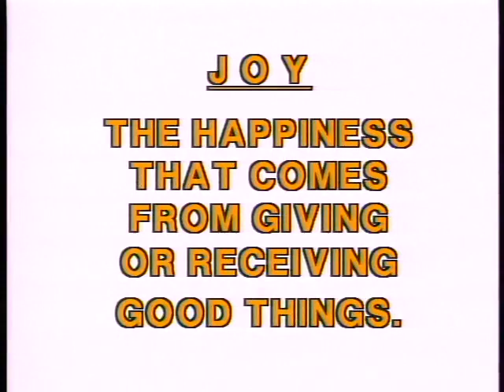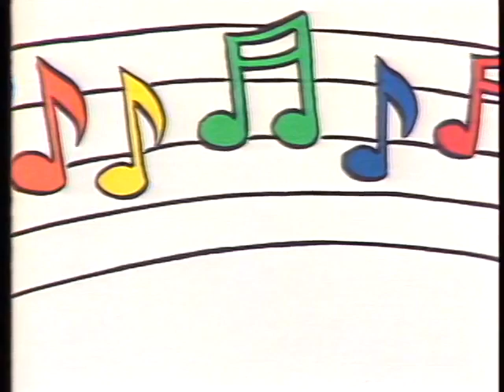12 The Rabbit Who Lost His Hop Joy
THE RABBIT WHO LOST HIS HOP
Learn More About Joy

In this Agapeland story, Stevie and Nancy help Bouncer Rabbit find the joy he lost in Sunless Valley. Like Bouncer, your child can learn that joy not only comes from happiness, but also from doing and giving good things.

Topics Agapeland, Music Machine, Character Builders
Language English
All children love stories and songs. Especially, when blended with the right mix of laughter, warmth, and love. And what greater way to teach them the character traits you want them to have, such as sharing, honesty, kindness, confidence, politeness and responsibility?

With five Grammy nominations in the Best Children's Recording category to date, Anthony Paul is a name parents can trust for quality. And now, Anthony Paul's entire best-selling Character Builders library is available on home video.

This package includes all 16 original storybook video episodes, unaltered and preserved for you and your child's viewing enjoyment.

Original Staff

Executive Producer: Tony Salerno
Producers: Ron Krueger, Jeff Parker, Frank Hernandez
Narration: Howard Caine
Music: Candle & Agapeland Singers
Art & Design: Mark Pendergrass, Cindy Hilliard, Jeff Parker
Video Engineering & Editing: Bob Gardner
Video Post Production: Anthony Paul Productions

Current ownership © Bridgestone Multimedia Group / Alpha Omega Publications / Glynlyon, Inc.

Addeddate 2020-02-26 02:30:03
Color color
Identifier agapeland_character_builders
Scanner Internet Archive HTML5 Uploader 1.6.4
Sound sound
Year 1988